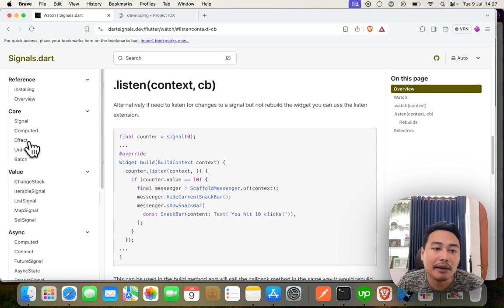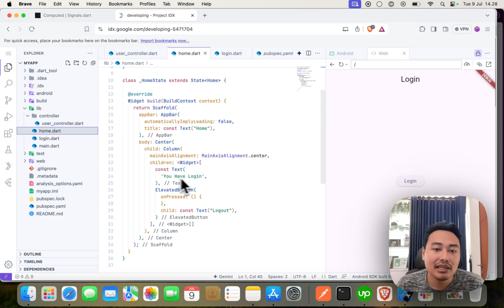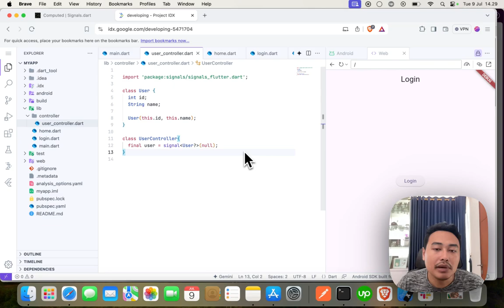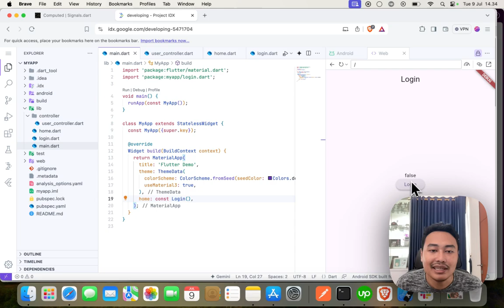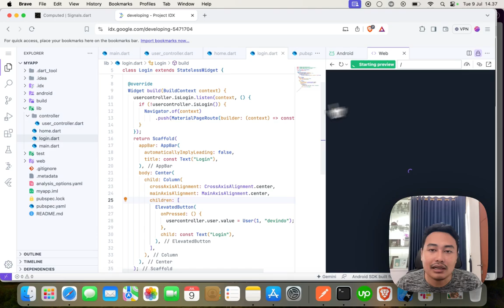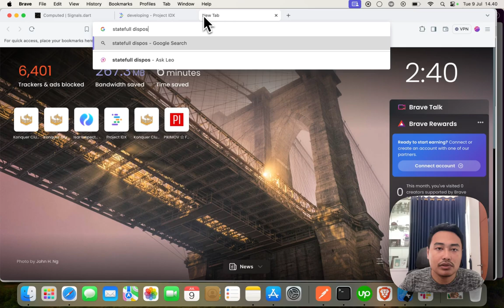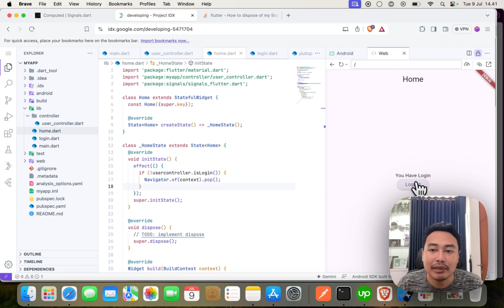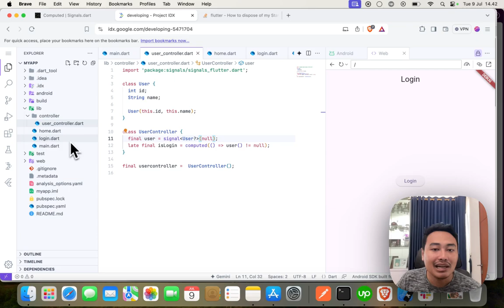Cara Menggunakan Signal Flutter: Computed, Effect, Listen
di video ini kita akan belajar bagaimana mengunakan computed, effect dan listen di flutter signal